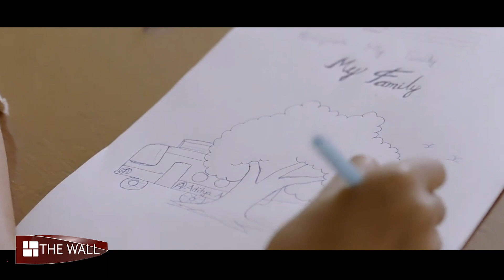কলকাতার হ্যারি: মন্তরে নয়,অন্তরে ম্যাজিক দেখাবে । Kolkatar Harry । Soham Chakraborty।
বড় পর্দায় মুক্তি পাচ্ছে ৬ মে

⭐ Pujo Porikroma

⭐ Aparajeyo

⭐Pujo Parba